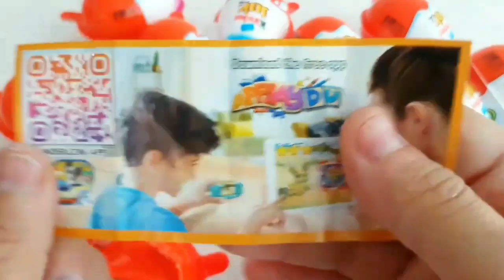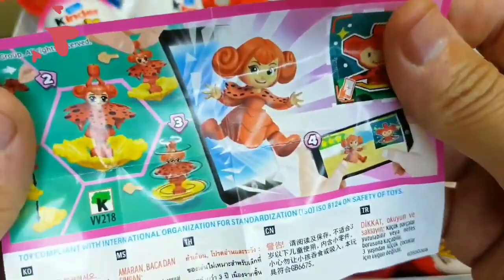ASMR RAINBOW DESSERTS 무지개 먹방 팝핑보 바, 보석젤리, 별사탕 먹방 POPPING BOBA, JELLY, GUMMY MUKBANG EATING #2